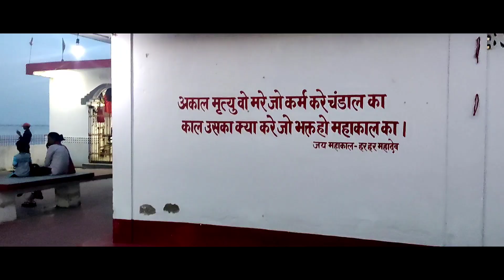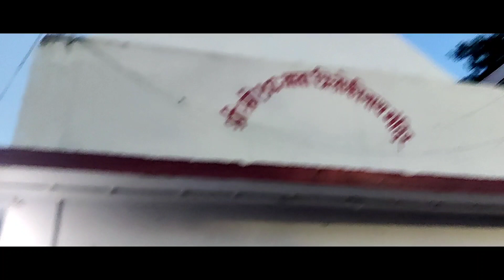😨KACHRO KE SAHAR KA SAFAR🤮 SMART CITY BHAGALPUR | ANAND WALI LIFE | भागलपुर भ्रमण(VOL.8)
PREVIOUS VILOG
(VOL.7)

(VOL.5)
(VOL.4)
(VOL.3)
(VOL.1)😊
MORE vilogs with 😘MANISH🤩ABHISHEK💝

If you're the Instagram type,

ABOUT CHANNEL:- इस चैनल आपको ऐसा वीडियो मिलेगा जो आपके जिंदगी में थोड़ा anand लाने का कोसिस करेगा😀